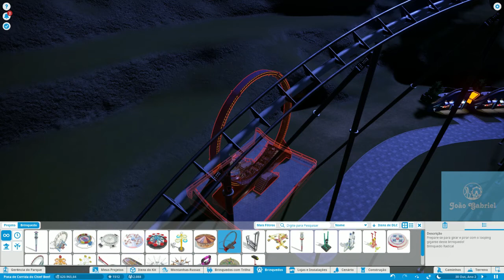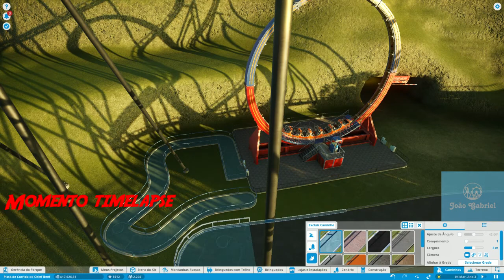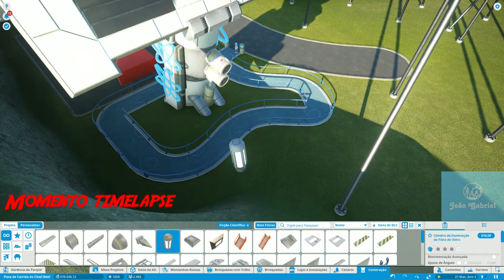Planet Coaster - Modo carreira - Cenário: Pista de Corrida do Chief Beef - Episódio 14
Esse é o  septuagésimo terceiro da série do jogo Planet Coaster pelo modo carreira e o décimo quarto episódio do sétimo  cenário, Pista de Corrida do Chief Beef . Agora vamos seguir mais um cenário com o objetivo de completar os objetivos de cada cenário.

Minha Steam: João Gabriel Matos
Minha ID PSN: m12jgcm1_biel
Origin: joaogabrielmatos

Músicas usadas:
00:00 - Cold Funk -  MacLeod
06:34,12:37,  14:55  - Apollo - Malik Bash

Origem dos arquivos de memes e algumas das músicas para